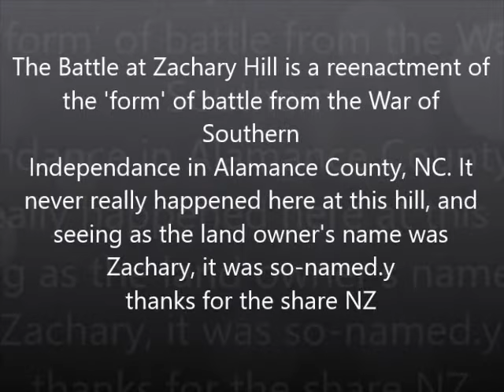Ghosts of Mebane Oaks "The Battle of Alamance 1771 - Zachary Hill 8/3/023"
The Ghosts of Mebane Oaks: Alamance County North Carolina by boldimage667
Ref: Page 8 The Historical News July 2023